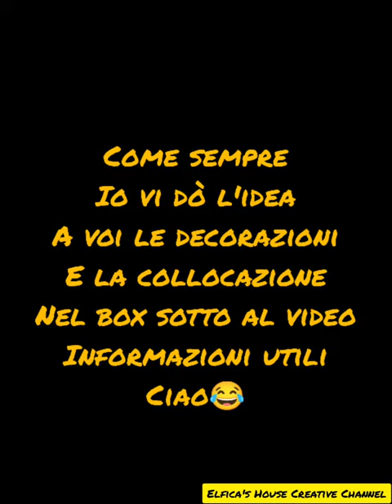Anteprima Progetto Multiuso di riciclo creativo. L'evento inizierà nel gruppo mercoledì.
Progetto interamente di riciclo.
Per un evento flash
Seguirà tutorial completo che troverete in seguito sul canale e
se vuoi essere dei nostri per farlo in anteprima

puoi seguirmi anche su Instagram, Pinterest e pagina Facebook